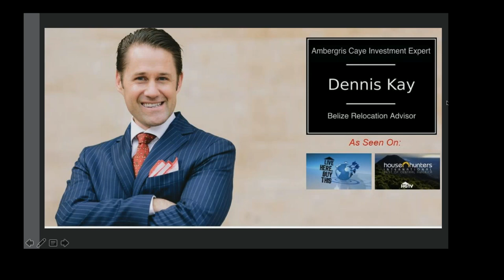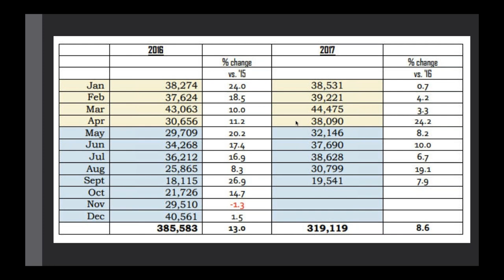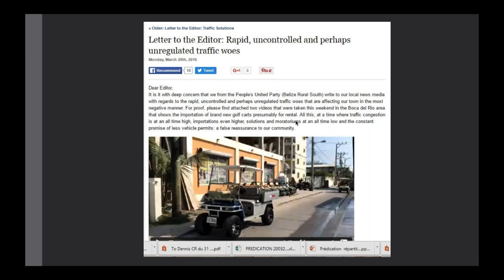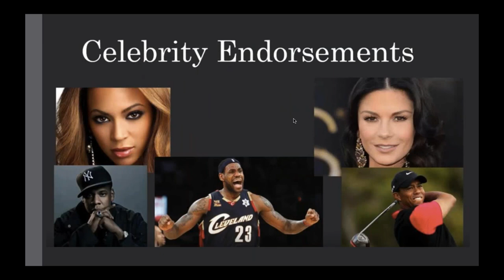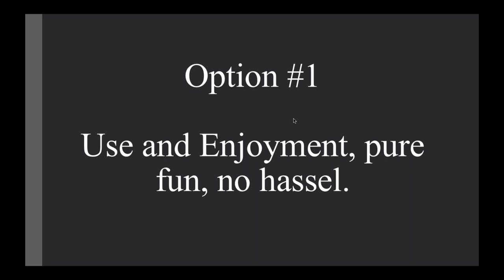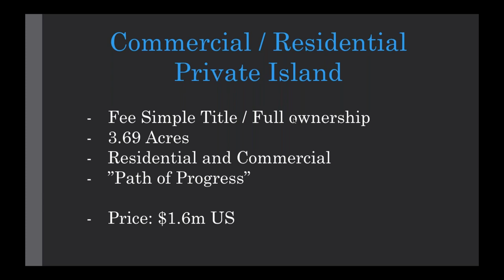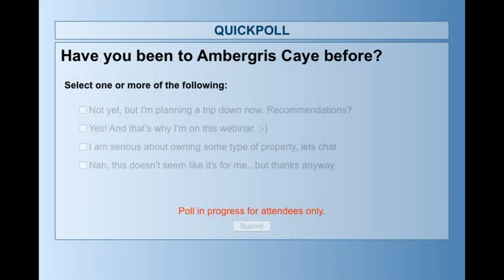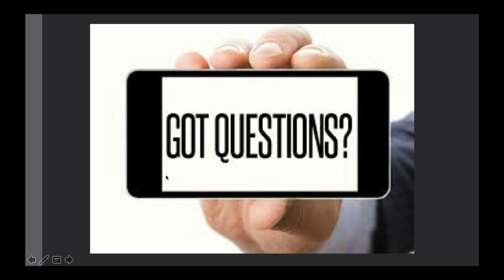Belize Investor Series Part 1 - Ambergris Caye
Title: Belize Investor Series Part 1 - A deep look at the numbers

Description: This will be a LIVE webinar and will be of particular interest to current property owners and investors looking to move some cash offshore.

I'll cover the following points in detail:

* What the latest tourism numbers indicate.

* An interesting look at recent Google searches and trends.

* The top 8 things affecting property values on Ambergris Caye.

* Predictions on what changes the island will go through in the next 3-5 years.

This will be a live webinar that is scheduled to go for (1) hour. The first  45-50 minutes will be completely educational and the last 10-15 minutes will be for live Q & A.

I'll take as many of your questions as possible and try to make sure none are left unanswered.

I promise that it will be worth your time,

Dennis Kay
Belize Islands Real Estate
Ambergris Caye Real Estate Specialist